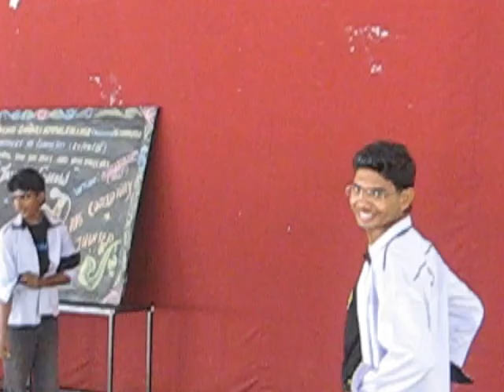CA Boyz DanceShow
Ayya Nadar Janaki Ammal College., Sivakasi